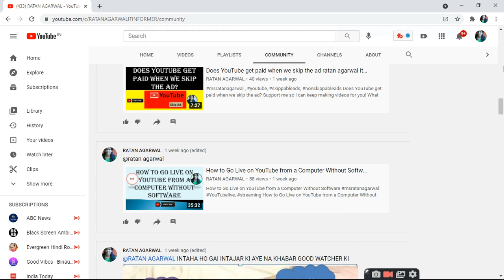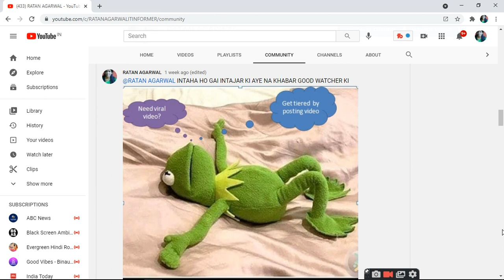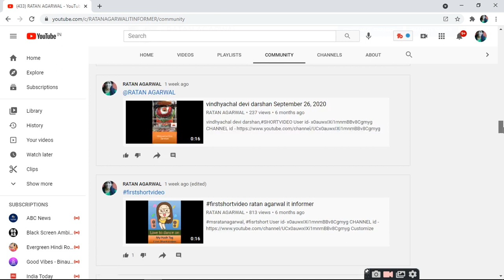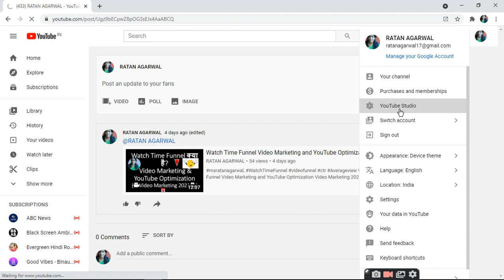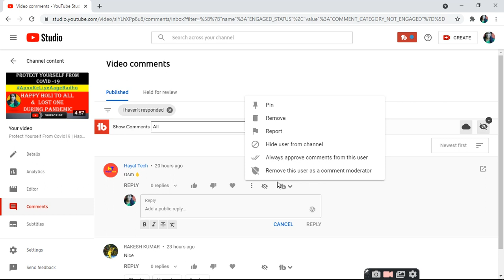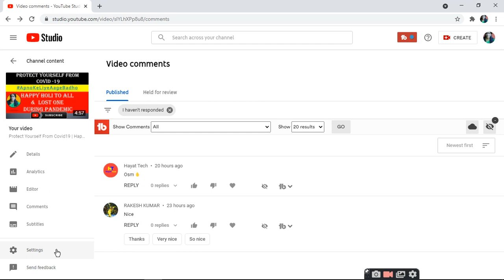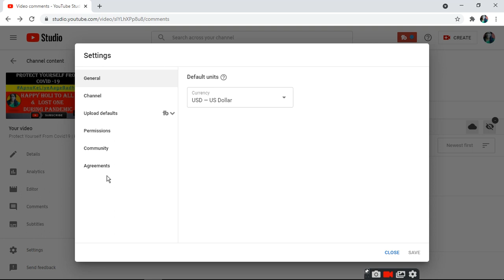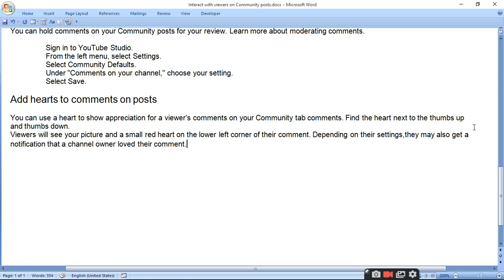How to use community tab on YouTube |To boost post, Get like, views, audience engagement, subscriber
From this video if you see without skip then you can able to work on community tab properly by using my more video about community tab in I button Link

1.  video
 2.  poll
 3.  picture or gif

After you add posts to the Community tab on your channel, viewers can comment to respond. Learn how viewers can respond to your posts.
Find your Community posts
• Reply to comments on your posts
• Pin a comment on your posts
• Moderate comments on Community posts
• Add hearts to comments on posts